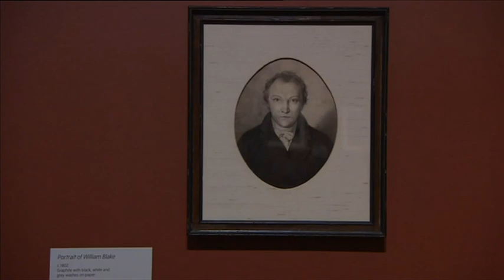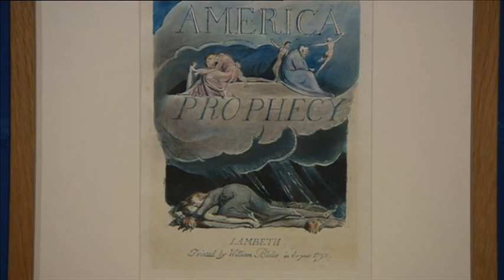William Blake exhibition at Tate Britain - Sonja Jessup reports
William Blake was a painter, printmaker and poet who created some of the most iconic images in British art.

Inside the exhibition will be an immersive recreation of the small domestic room in which Blake showed his art in 1809

In another room, Blake’s dream of showing his works at enormous scale will be made reality using digital technology.

With over 300 original works, including his watercolours, paintings and prints, this is the largest show of Blake’s work for almost 20 years.

Sonja Jessup takes a preview.